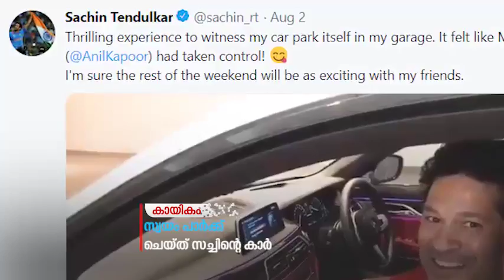സ്വയം പാര്‍ക്ക് ചെയ്യുന്ന കാറിന്റെ ദൃശ്യങ്ങള്‍ പങ്കുവെച്ച് സച്ചിന്‍ തെന്‍ഡുല്‍ക്കര്‍